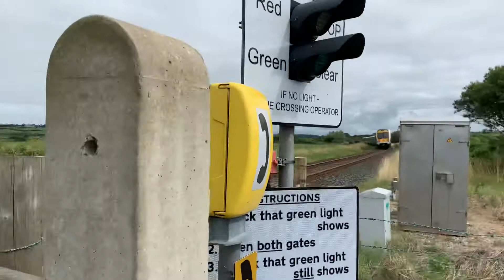Grangemore Level Crossing (L’Derry) Sunday 22-08-2021